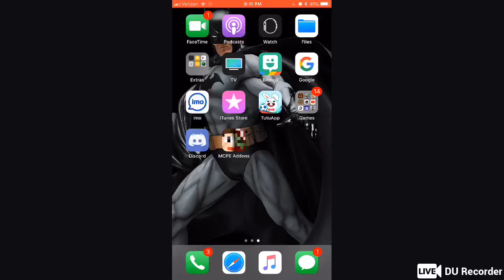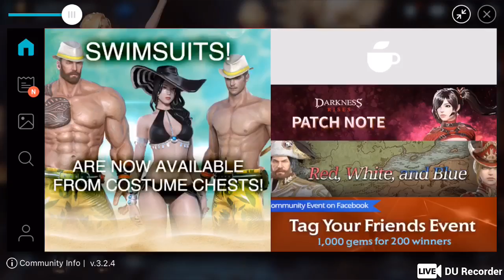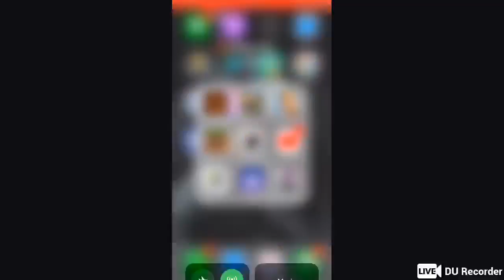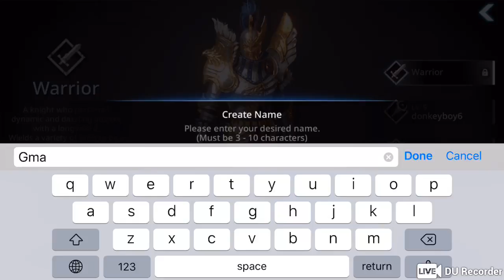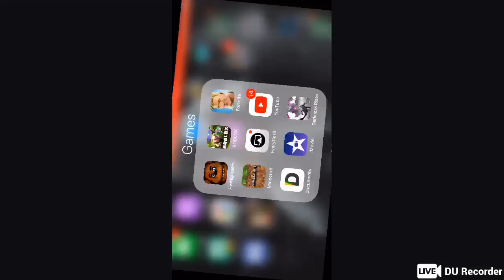This cool old game